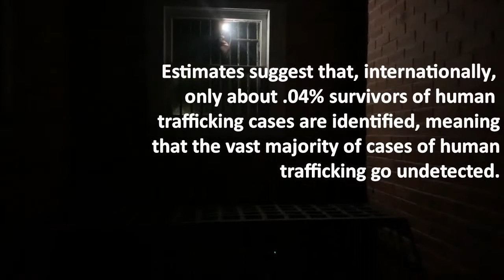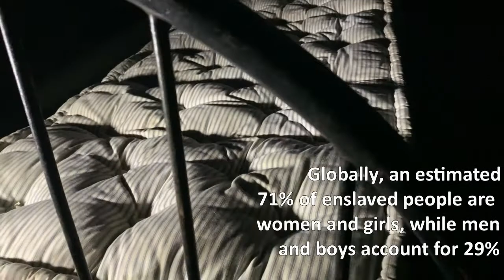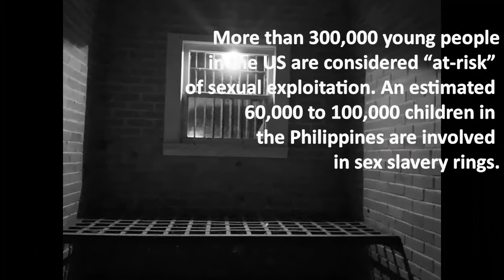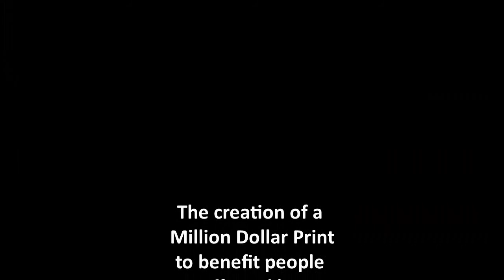Human Trafficking “the hidden figure of crime.”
Tomas Ramos and Ken Osborne will host a special unveiling of a million dollar print, at Studio 1093 Art Gallery in Simonton, Texas, where it will be on exhibit. The proceeds will be donated to people affected by human trafficking.

1- Since 2007, more than 49,000 cases of human trafficking in the US have been reported to the National Human Trafficking Hotline, which receives an average of 150 calls per day

2-The most human trafficking cases have been reported in California, Texas, and Florida, according to the hotline. Las Vegas is also a hot spot due to the city’s culture and high rates of homelessness. But every state in the US has reports of human trafficking
It is estimated that between 18,000 and 20,000 victims are trafficked into the United States every year.

3- It’s estimated that internationally there are between 20 and 40 million people in modern slavery today. The United Nations refers to this as  “the hidden figure of crime.”

4- Human trafficking earns global profits of roughly $150 billion a year for traffickers, $99 billion of which comes from commercial sexual exploitation.

“We wanted to create a global symbol in the form of a one-of-a-kind photograph to illustrate the effects of trafficking on families and children.